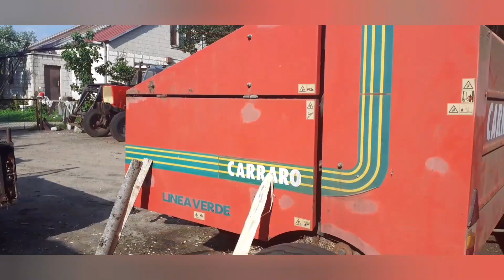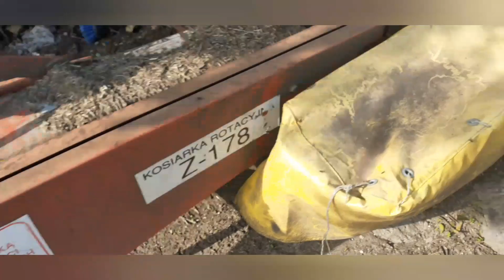vlog z farmy#4 oprowadzenie po gospodarstwie